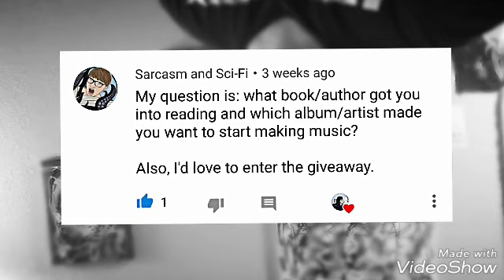400 Subscribers Giveaway Drawing!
madmanreadsrokz